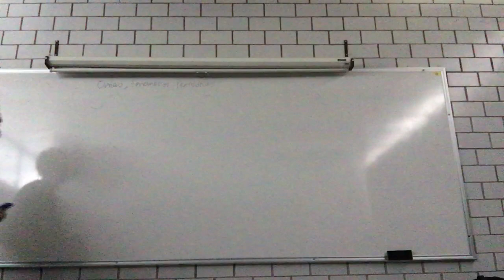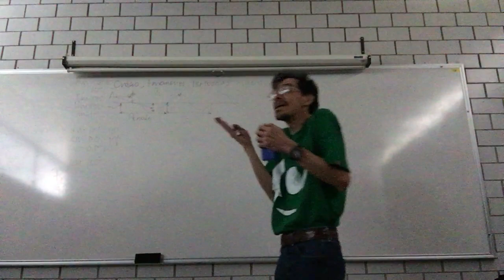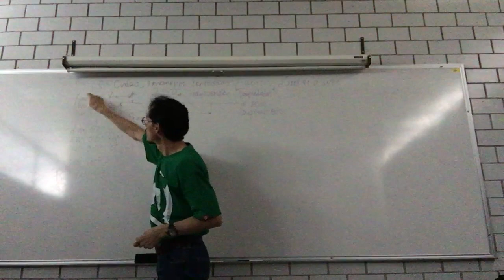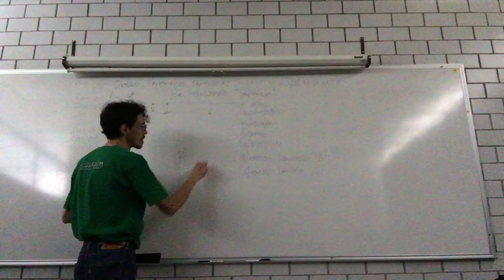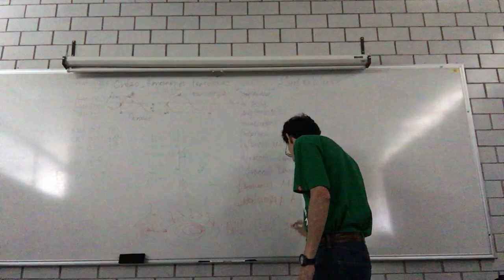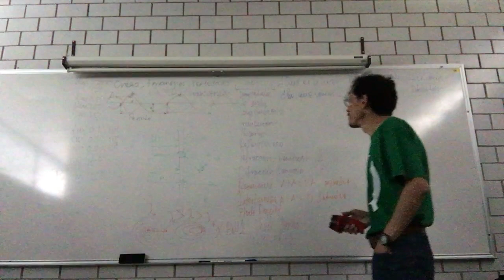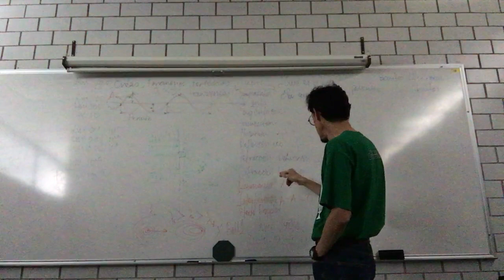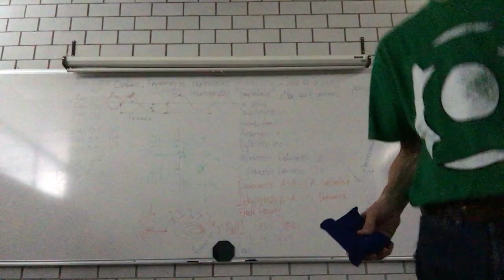Óptica geométrica y física. Reflexión, refracción. Espejos y lentes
Semana 8